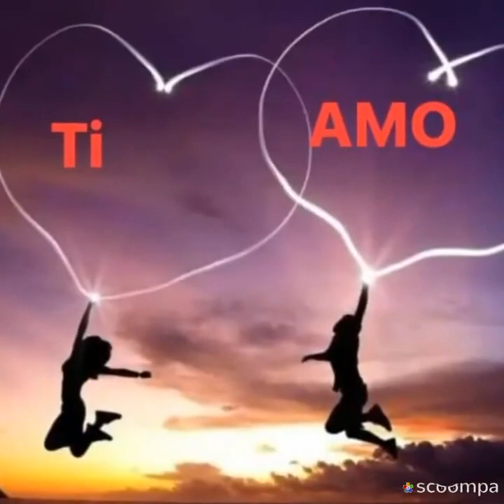BUONGIORNO !! Al dono della vita è a tutto ciò che regala…. 😘🎉☕️💥. BUON MARTEDI ❣️☘️🍂🌺🌻🌷